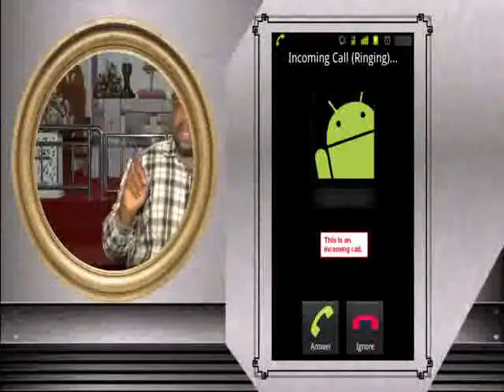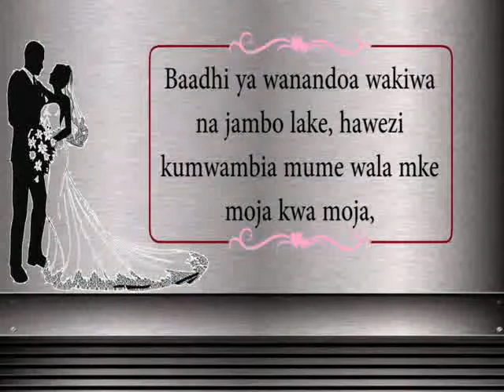Bunge la Tanzania mnapaswa msikie hii, ni maalum kwenu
Hatupaswi kuogopana, Tunapaswa Kuheshimiana!